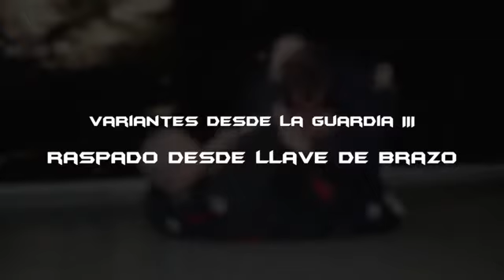Variantes desde la Guardia 3 Raspado y finalización con solapa